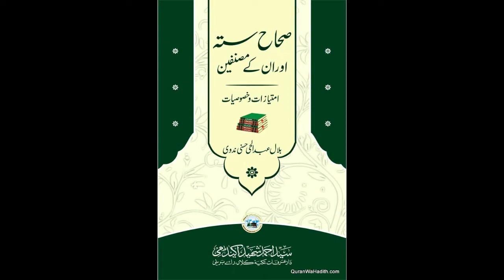Sheikh Asrar rashid is a renowned islamic scholar |Voice Ali tv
Sheikh Asrar rashid is a renowned islamic scholar. Few days back, he had amazing debate in Manchester University where he amazed the audience with his strong belief and faith in God and his messenger Prophet Muhammad